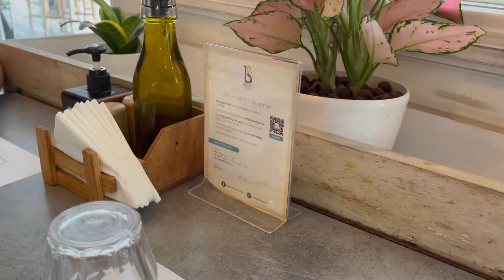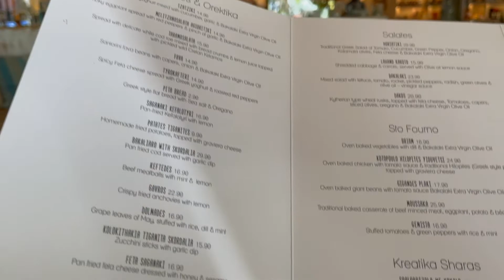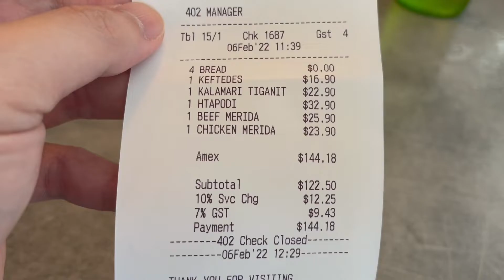YUMMY GIANT OCTOPUS | BAKALAKI Greek Taverna | Mediterranean Cuisine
*** THWL Socials